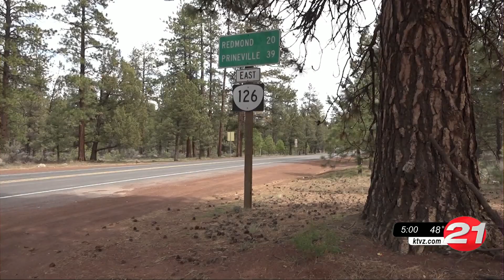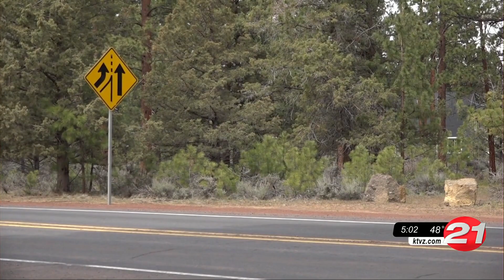ODOT: Hwys. 20-126 hazard tree deaths near Sisters is not connected to herbicide use